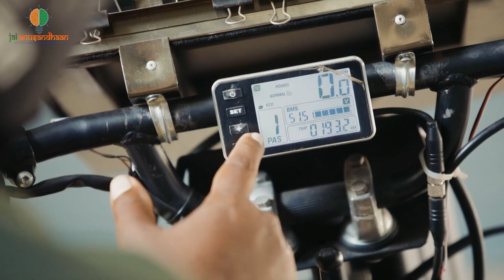Fully Customisable Manual Wheelchair NeoFly with NeoBolt by IIT Madras incubated start-up NeoMotion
NeoFly is the first Indian Wheelchair that is Fully Customisable. It is built to add higher comfort, higher mobility, higher manoeuvrability and higher ergonomics.
NeoFly wheelchair can be used for independent mobility indoors. It can additionally be used with NeoBolt (battery and motor-powered attachment) for mobility outdoors.
NeoMotion is an IIT Madras incubated start-up and creates life transformative products for the physically challenged and the elderly. By developing India's first indigenous motorised wheelchair attachment NeoBolt, NeoMotion managed to disrupt the space. Then it launched a personalised wheelchair called NeoFly that aims to enhance the health and lifestyle of the differently-abled. NeoMotion has managed to provide customised wheelchairs to at least 163 differently-abled persons. With an aim to impact one lakh lives per year by 2025, it was three independent CSR projects that helped NeoMotion achieve this milestone.
NeoMotion also got a deal of INR 1 crore for 1% equity at a valuation of INR 100 crore on Shark Tank India Season 2